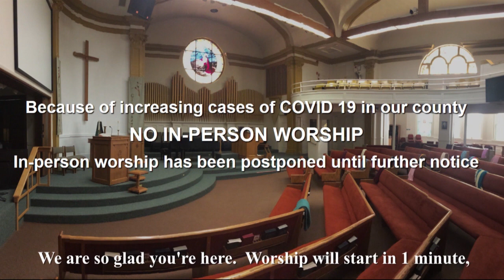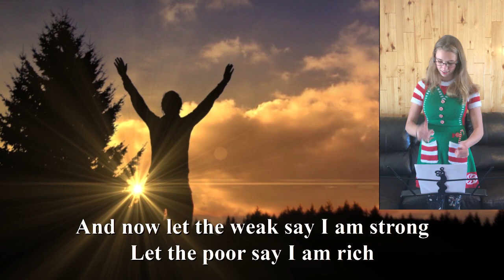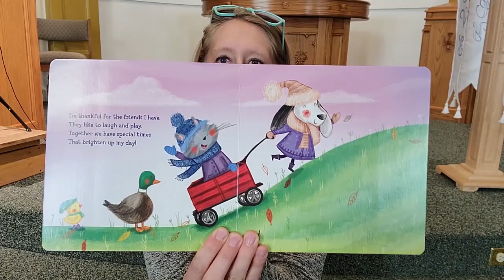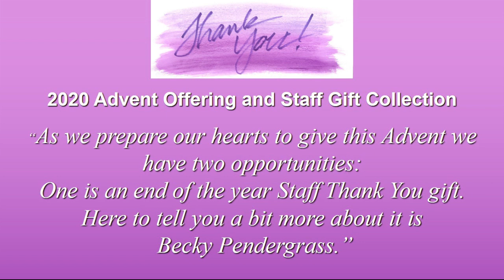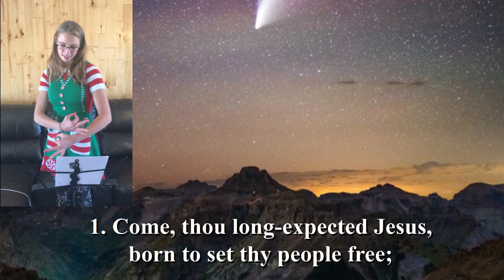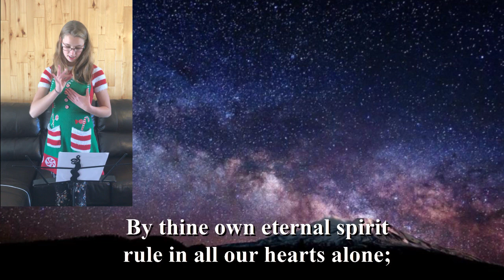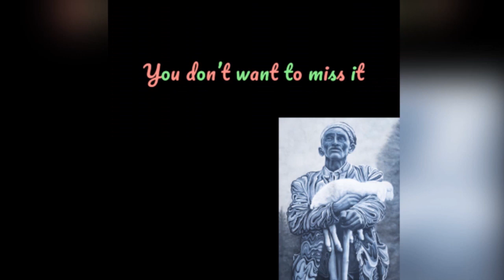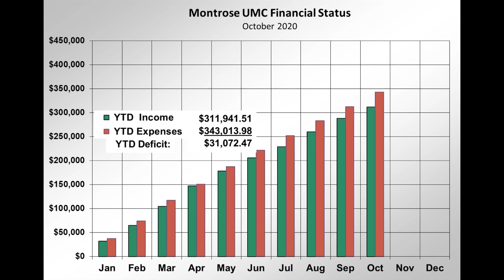Montrose UMC 8:15 Service 11 29 2020